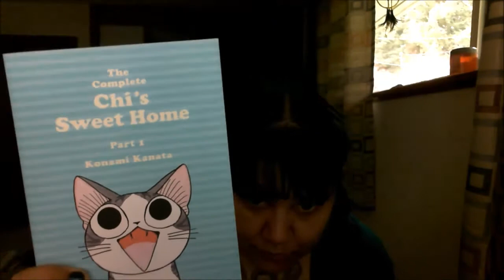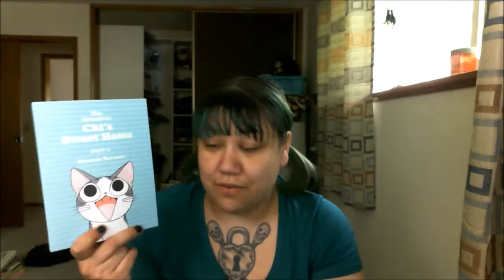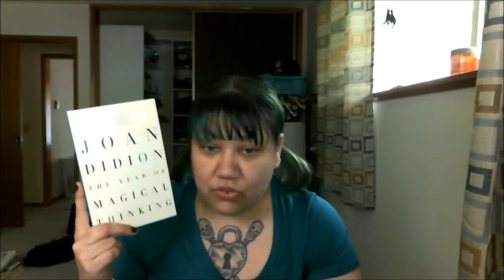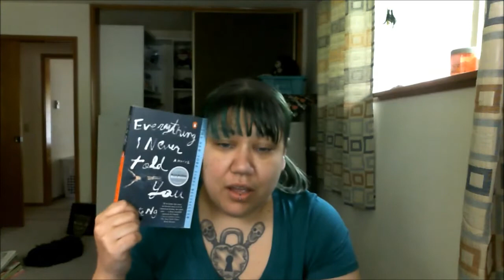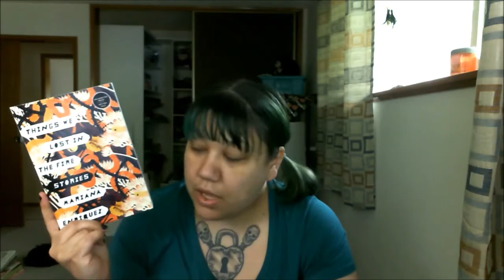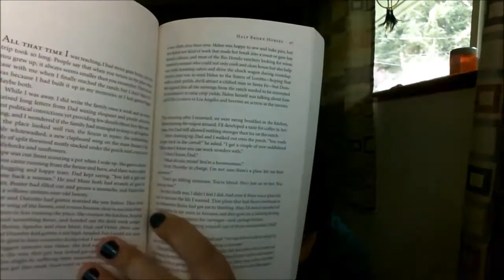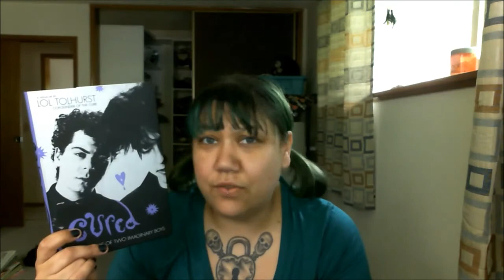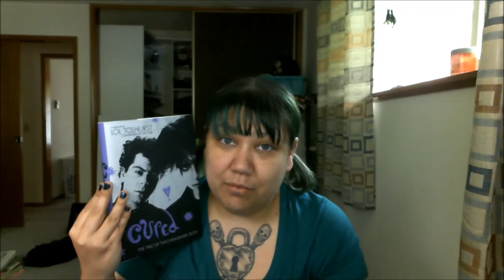Yarnivore Booktube April 2017 Wrap Up